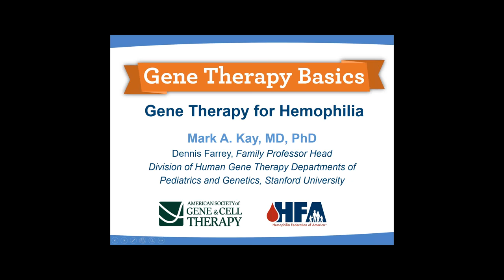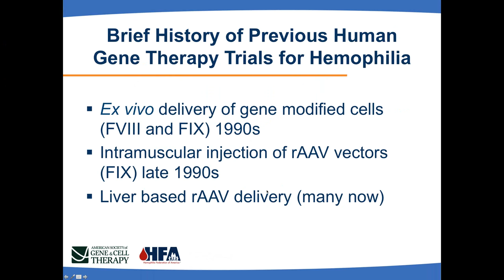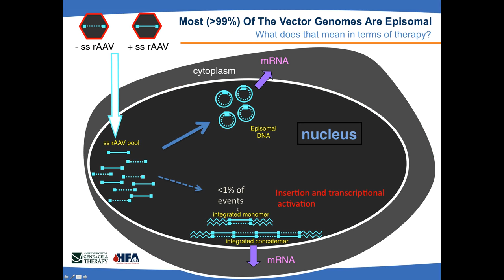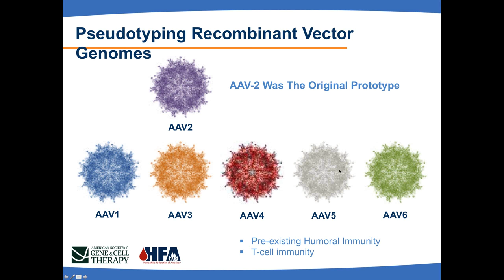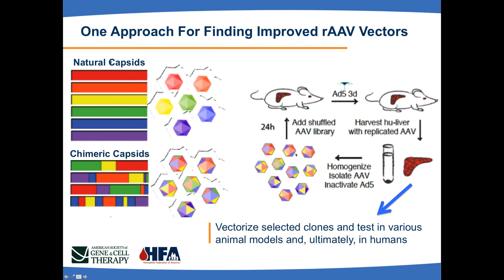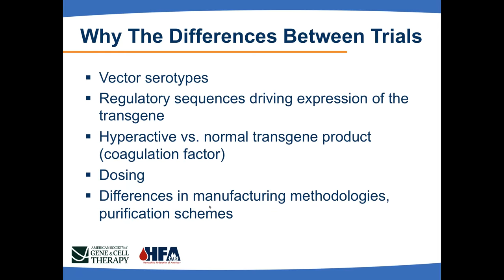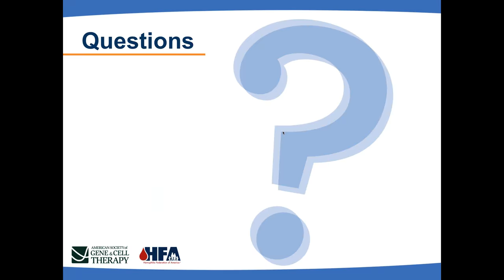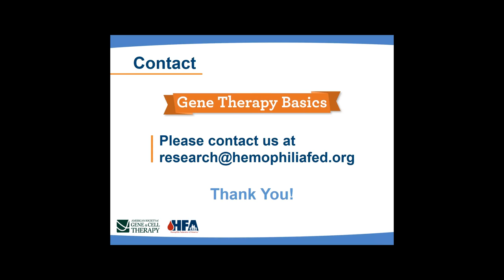ASGCT and HFA Webinar Series Gene Therapy in Bleeding Disorders – Hemophilia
In this webinar, Dr. Mark Kay covers basic information on the history of and the latest advances in gene therapy for bleeding disorders, specifically for hemophilia. He provides a brief history of previous human gene therapy trails for hemophilia and discusses the differences between trials. Dr. Kay also addresses potential challenges of gene therapy for hemophilia.